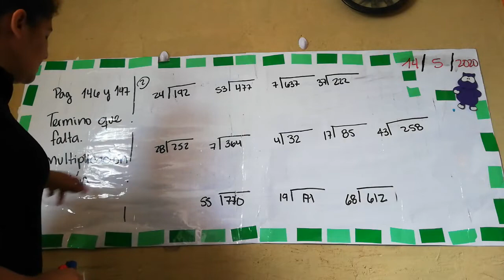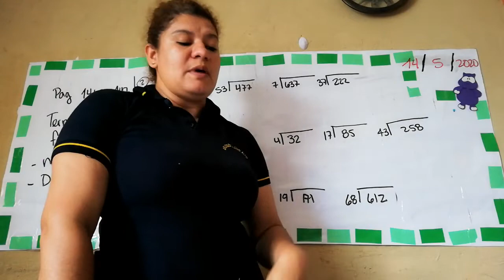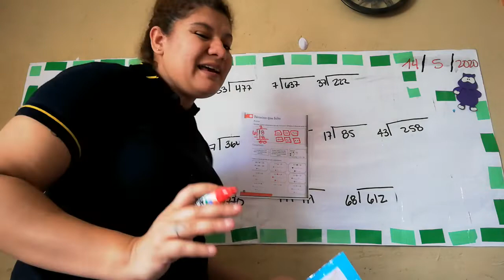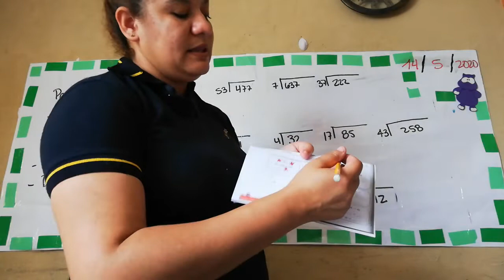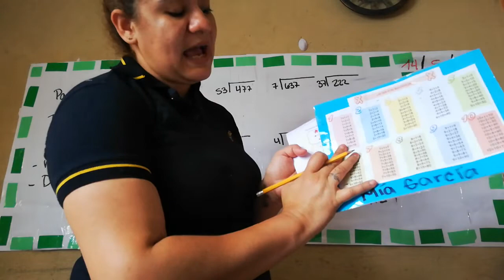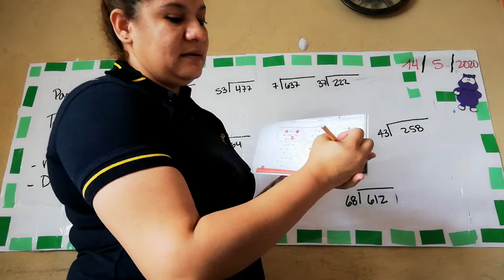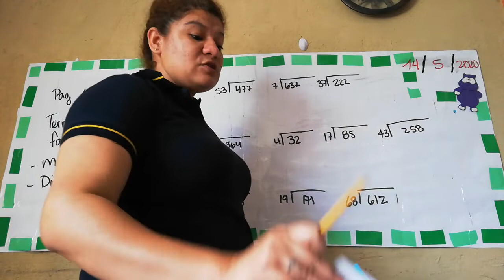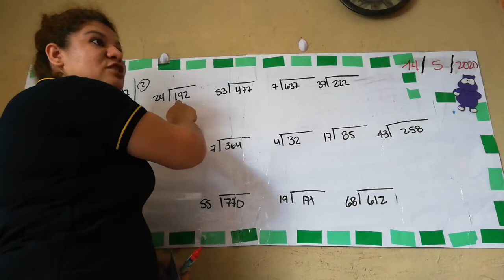14-5-2020 Primera parte Término que falta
Clase del termino que falta